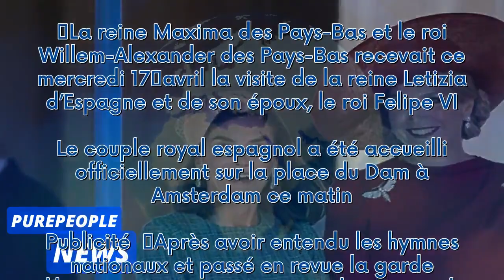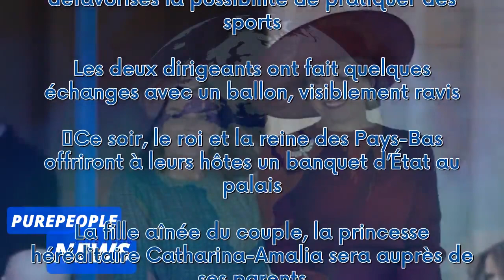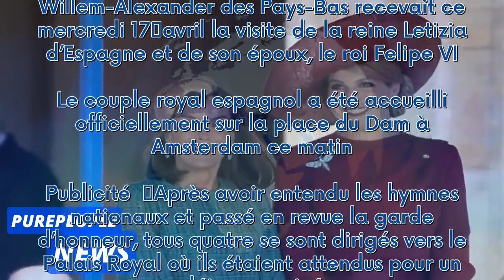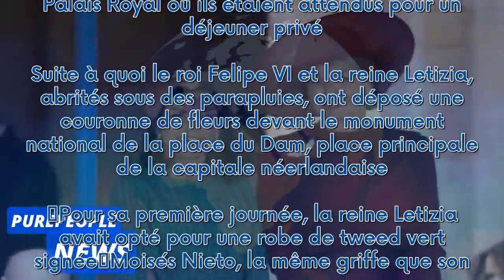Maxima et Letizia, élégantes retrouvailles à Amsterdam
La reine Maxima des Pays-Bas et le roi Willem-Alexander des Pays-Bas recevait ce mercredi 17 avril la visite de la reine Letizia d’Espagne et de son époux, le roi Felipe VI. Le couple royal espagnol a été accueilli officiellement sur la place du Dam à Amsterdam ce matin.   Publicité   Après avoir entendu les hymnes nationaux et passé en revue la garde d’honneur, tous quatre se sont dirigés vers le Palais Royal où ils étaient attendus pour un déjeuner privé. Suite à quoi le roi Felipe VI et la ...